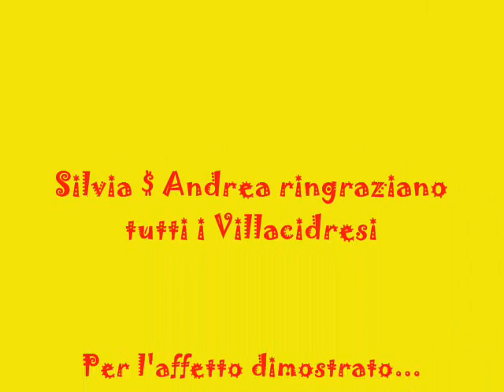Murale a Villacidro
Andrea e Silvia raccontano in immagini il loro primo Murale a Villacidro...